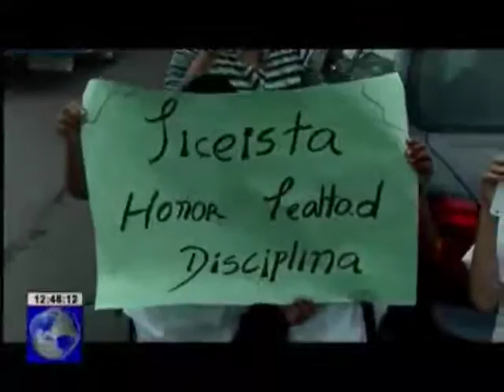Padres de familia de colegios militares exigen respeto a modalidad de enseñanza y disciplinarias